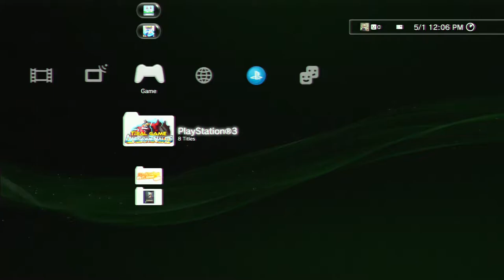Launch Version | Awesomenauts 2012 [Xelrog]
Xelrog streams Awesomenauts for the... PlayStation 3? Live, on Twitch and YouTube! It's like a time capsule of what the game was like when it was first released, way back in 2012. Nutty.

Streamed May 1st, 2021